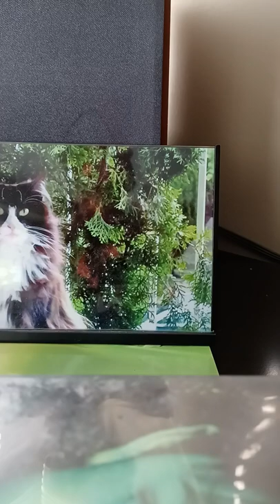Ragin Bentos Velvet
Our BIG Hit Single! Hiroshima jam!